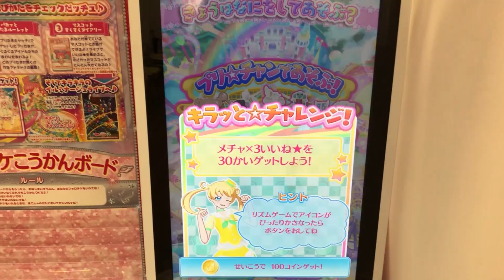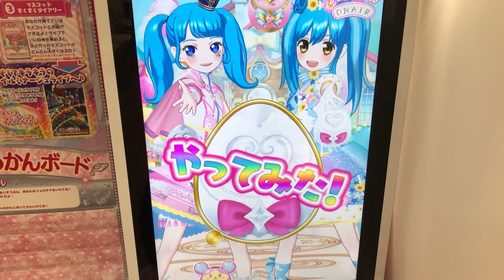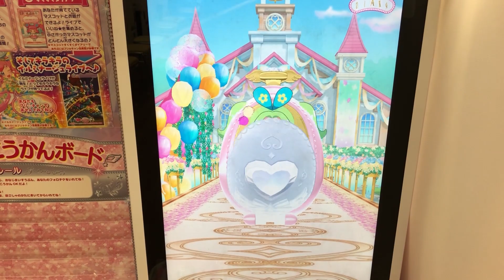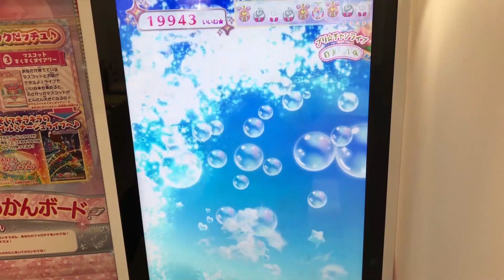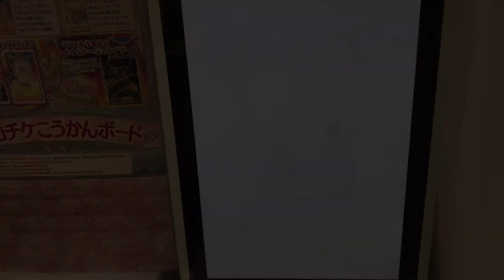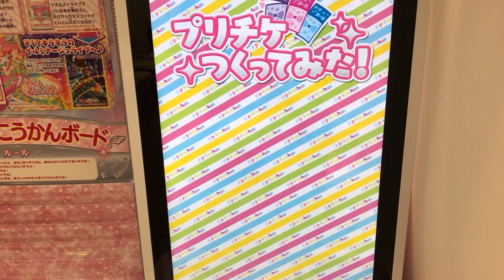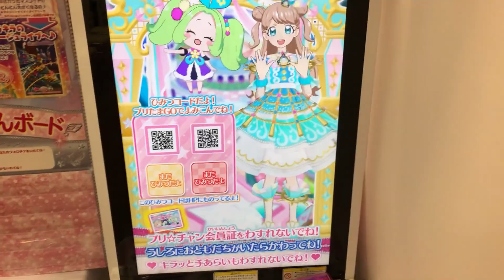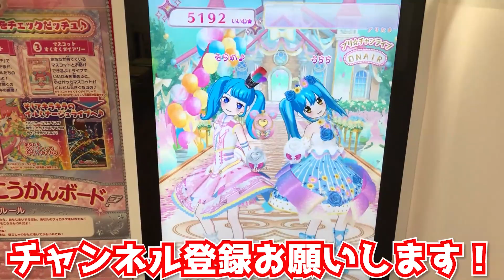プリチャン めちゃかわいい姉妹？最後に少しお知らせも！・・・prichan 채널 반짝이는프리채널 리카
プリチャン めちゃかわいい姉妹？最後に少しお知らせもあるので是非みてね！

SCデジタルメディア（株）内　Hapiton!
moviesoraka 係宛

ーーーーー
◇世界中の子供たちと家族を笑顔に。Hapiton!◇